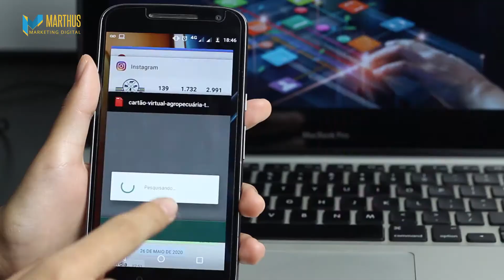Cartão De Visita Virtual 100% Interativo - Agropecuária Taisis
Criamos o seu Cartão de Visita Virtual 100% interativo. O seu cartão de visita virtual pode ser acessado on-line ou fornecemos o PDF para ser enviado por WhatsApp a todos os seus contatos!

O seu cartão de visita virtual substitui o cartão de visita de papel, por isso é considerada a solução ideal contra o desmatamento, ou seja, o cartão virtual interativo é ecologicamente correta.

Nesta oportunidade criamos o cartão de visita virtual e interativo para a Agropecuária Taisis que atende na grande São Paulo. Com um clique os clientes podem acessar a localização e traçar uma rota pelo seu GPS.

Caso precise de um cartão de visita virtual 100% interativo, solicite pela nossa central de relacionamento.

Visite nosso site para conhecer mais a nossa empresa e nossos serviços